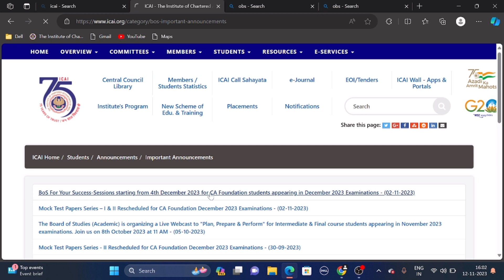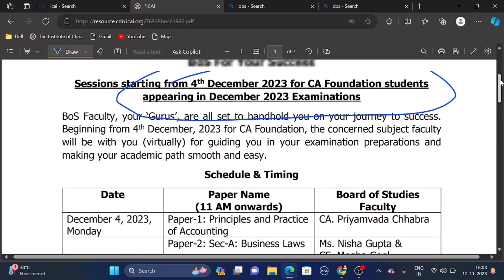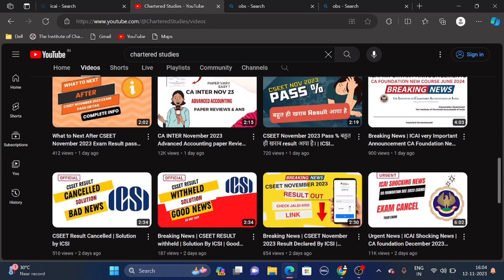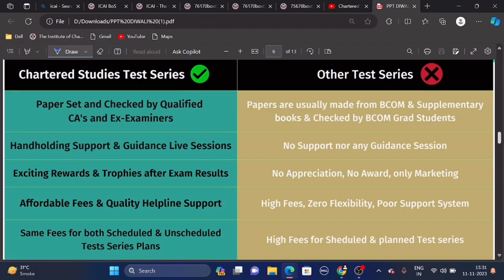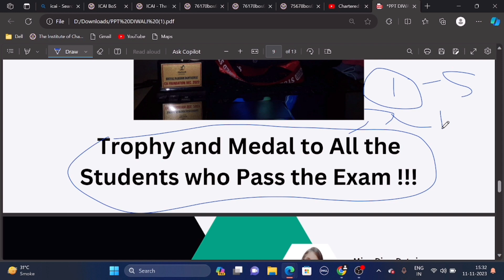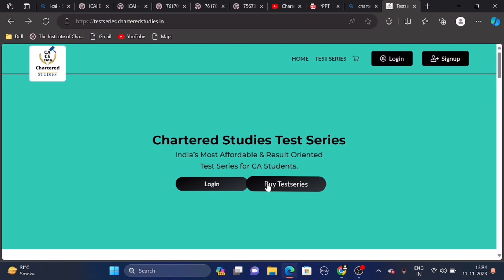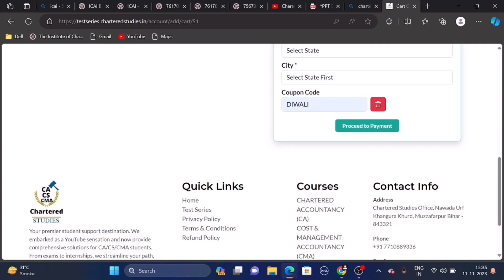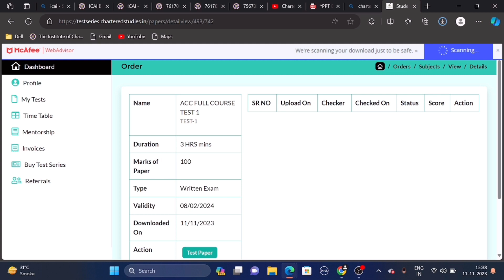FREE Gift by ICAI | ICAI Important Announcement CA Foundation December 2023 Exams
Dont Eat a Burger 🍔 once and you might pass *CA Foundation Dec 23 Exam* !

Haha..Diwali me Burger kaun khata hai 😆

Its time to Turn on the *Beast Mode* for Last Mile of your CA Foundation Preparations.

Enroll in Our MTP Test Series Batch right now & Solve the ICAI MTP Papers and we will check it for you !

Fees for this batch is even lesser than what a Burger🍔 Costs you !!

8 ICAI MTPs Papers.
Checked by us in 2-4 Days.
Guidance Session.
Per paper Costs you only Rs. 50.

Use Coupon Code: *DIWALI*

Enroll now : testseries.charteredstudies.in

Warm Regards,
Chartered Studies.

Dear Students,

Last Test Series Batch for December 2023 Foundation Exams !!

CA Foundation Success Test Series Batch for December 2023:

Features :
All Chapters Covered
4 Multi Chapter Tests
2 Full syllabus Tests
Both MTP Series included
Highest Passing % in India
Checking in 2-5 Days
Call Support for Doubts
Whatsapp Support
Mentorship & Guidance
High Tech Portal for Tests

Discount Coupon Code : Diwali

Regards.

How to Enroll Chartered studies test series